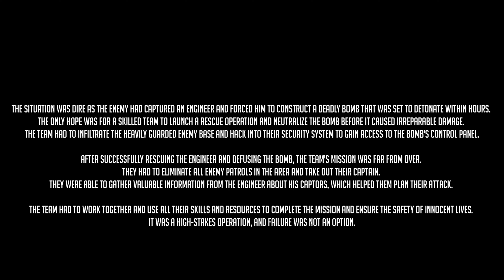Elevate Your Gaming Experience: The Roleplaying Dimension of Ghost Recon Breakpoint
Timeline
00:00 Briefing/Backstory
00:40 Mission Started
06:50 Loadout & Outfit Tutorial

Music
Avery Alexander

Experience the intense action of Ghost Recon Breakpoint in this no commentary gameplay video, featuring tactical gameplay, stealthy approaches, and explosive shootouts. Watch as I take on the enemy forces in stunning 4K Ultra HD graphics with no HUD, allowing you to fully immerse yourself in the game.

With no commentary, you'll be able to focus entirely on the gameplay and the tactical strategies I use to take on the missions. Whether I'm going solo or working as part of a team, you'll see how I navigate the terrain, infiltrate enemy bases, and eliminate targets with ruthless precision. Additionally, I'll be showcasing outfit tutorials for the operators I use in the game.

This video is perfect for fans of military games, tactical gameplay, and anyone looking for an immersive gaming experience. So sit back, relax, and enjoy the intense action of Ghost Recon Breakpoint!